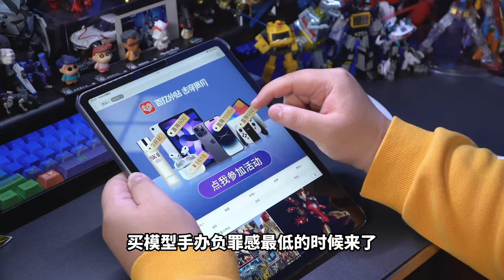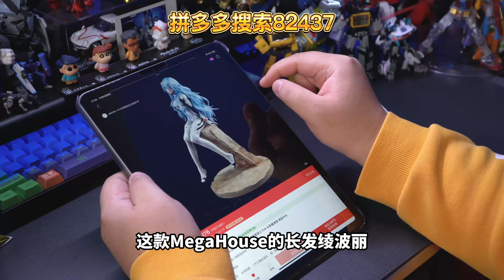不要买便宜的手办